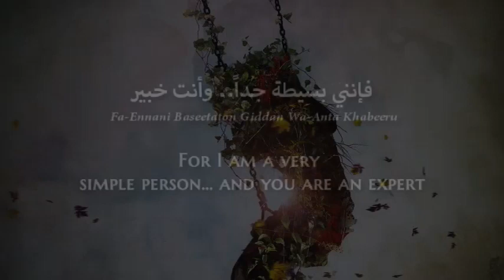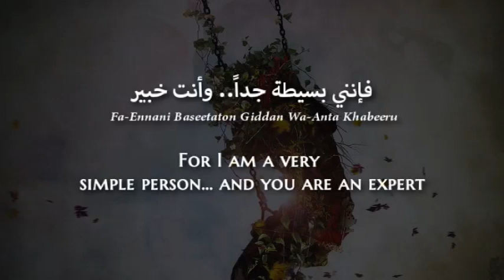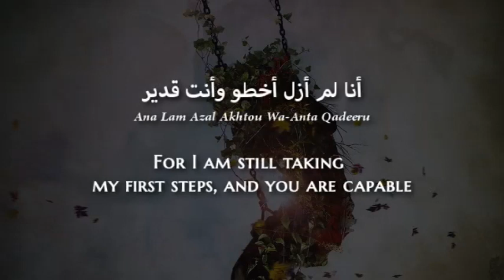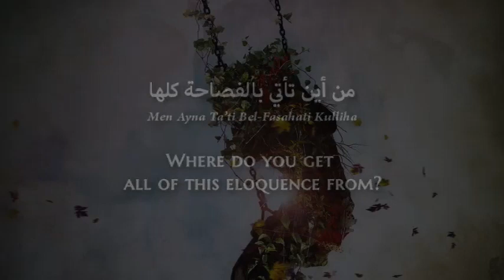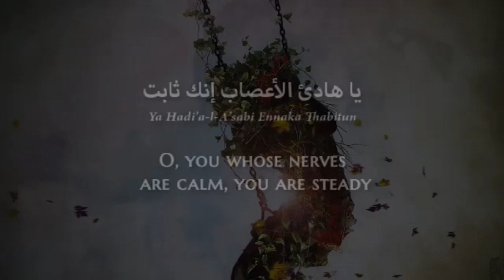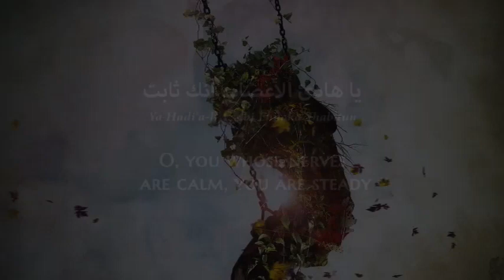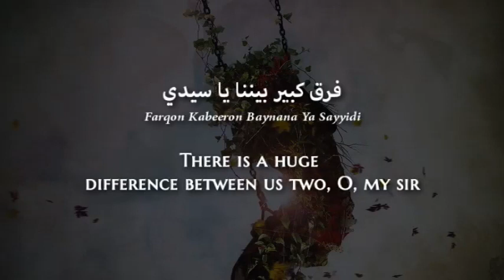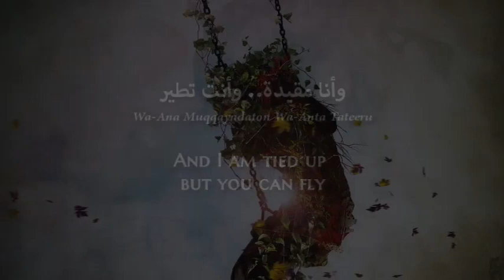Nagat Al-Saghira - La Tantaqed (MS Arabic) Lyrics + Translation - نجاة الصغيرة - لا تنتقد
Happy Eid to everyone.
We wanted to thank all of those who voted for the themes they want to see. We will announce the upcoming theme shortly.

This is a poem by Kuwaiti Suad As-Sabah.
Added as per request.
Nagat El Saghira (Arabic: نجاة الصغيرة‎; born 11 August 1938) is an Egyptian singer and actress. She retired from filming in 1976 and from singing in 2002. Najat began her career at the age of five and retired 59 years later.

Nagat El Saghira is part of music from the Egyptian “golden age” of the 1940s, ’50s and ’60s. She still inspires others. For example, Paris based Lebanese singer Yasmine Hamdan (born 1976) mixes different dialects and forms of Arabic in her singing, inspired by performers who include Nagat l Saghira.